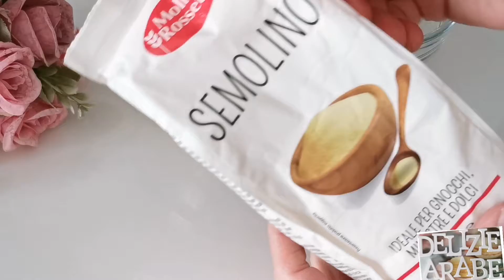Le famosi biscotti All'arancia🍊che sta facendo impazzire il mondo, ❗Senza farina e senza Burro! si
Le famosi biscotti All'arancia 🍊 che sta facendo impazzire il mondo ❗Senza farina e senza Burro!, si scioglie in bocca!

Senza farina! Se hai del arancio 🍊 e semolino, Prepara questi deliziosi Biscotti ❗si sciolgono in bocca!

Ingredienti

2 uova a temperatura ambiente
un pizzico di sale
50g di zucchero semolato
50ml di olio vegetale
zucchero vanigliato 7.5g
lo zest +il succo di 2 arancia, 100ml
50g di cocco grattugiato (6 cucchiai)
250g di semolino fino per fare dolci
8g di lievito per dolci
125g di zucchero a velo
arachidi sbucciate, vanno bene anche le mandorle se non avete le arachidi

al forno a180 gradi fino a doratora (20min)

se vi piace la ricetta cari amici,lasciate un mi piace, iscrivetevi al mio canale e aiutate a crescere condividendo il video con i vostri amici sui social media e grazie a tutti voi

Delizie arabe

Le famosi biscotti alla marmellata 🍊 senza farina senza burro! si scioglie in bocca

biscotti deliziosi, senza Burro, si scioglie in bocca 😋😋

le Famosi biscotti All'arancia che sta facendo impazzire il mondo si scioglie in bocca

Se hai il Miele prepara questi deliziosi biscotti!! facilissimi e buonissimi si scioglie in bocca

Dimenticati i soliti biscotti! questi Senza BURRO li farai tutti i giorni 🔝😍facili e si scioglie in bocca

Ricetta in 5 minuti! prendi l'arancia e fai questi Biscotti deliziosi dolce facile e veloce

se hai 1 mela 🍎e yogurt fai questo dolce in 5 minuti! Senza forno dolce facile e veloce

Se hai 1 uovo, farina e latte fai questa deliziosa ricetta! Senza forno, facile e veloce

Delizie arabe